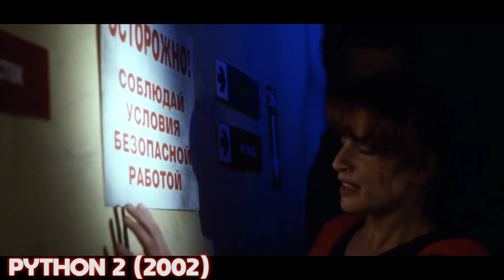Como Derrotar as COBRAS RUSSAS em PYTHON 2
Uma operação entre Russia e Estados Unidos dá errado, o que acaba liberando uma Python de 46 metros numa cidadezinha no interior da Russia, dando pra a gente assim, vários presuntos. Será possível esse animal amedrontador feito em um computador Pentium 4? Hoje vou ensinar tudo para aprender como derrotar as cobras russas em Python 2, filme de 2002 porduzido pelo SyFy.

INSTA DO ED: @eddebarros